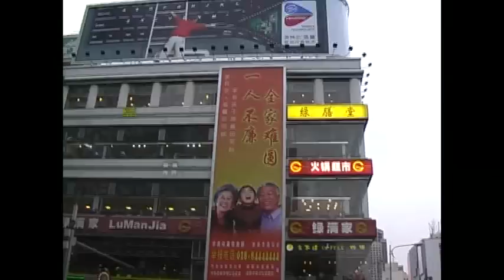Carnet(s) de Chine : Ciné-spectacle (Extrait) - Premier contact / Manger dans la rue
Extrait du Ciné-spectacle "Carnet(s) de Chine", Carnet de voyage trans-artistique Cinéma, récits d'écrivains-voyageurs (Marco Polo, Alexandra David-Néel, Chantal Detcherry, Colin Thubron…), musique et danse : un carnet de voyage trans-artistique, un périple engagé, sensible et intense entre Chine, Turkestan et Tibet.
De l’écran à la scène, du voyage aux livres, du passé au présent, la Chine se dévoile, multiple, tendue entre tradition et modernité… Une invitation à refaire ensemble le voyage, le poursuivre et le réinventer.

Représentation IDDAC/Centre Culturel de Léognan (33)

Virginie Perret :  danse, lecture
Emmanuelle Troy : flûte chinoise bawu, gambacello
Thomas Bienabe : oud
Musiciens des rues : orgue à bouche Sheng / "bombarde" Sunay

Texte de Alain Walter - "La Chine de l'oeil"  - Ed. Fédérop, 2003